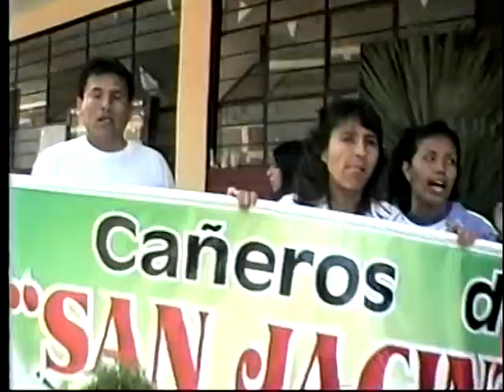CAÑEROS DE SAN JACINTO CONCURSO DE DANZAS DAR 2006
SAN JUAN DE LURIGANCHO  COLEGIO DANIEL ALOMIA ROBLES   2006  6ºB PRIMARIA DANZA TIPICA DEL VALLE SANTA